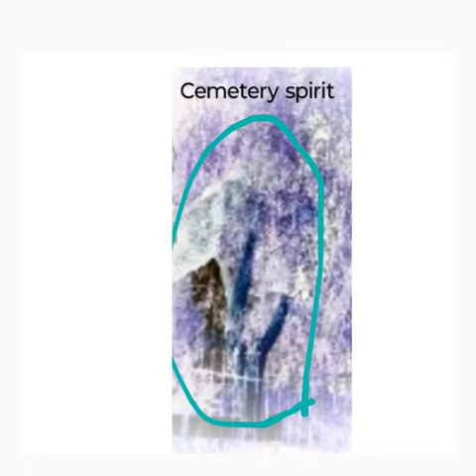Ghost Hunting With My Camera 📷🤯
These are several of my own spirit captures, from what I see in my pictures, and others. It's incredibly easy with any camera. It seems impossible, I get that, but I have to share with all of you, the other side. it's not really frightening, but it is startling, to say the least. It's easy to find them in your images, at least for me now, lol.